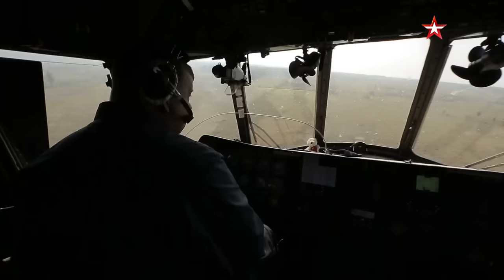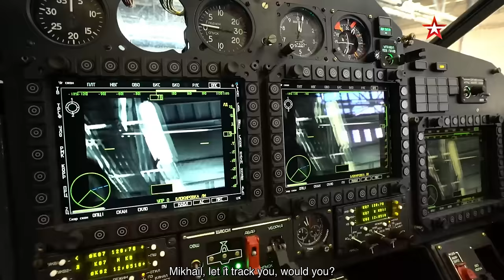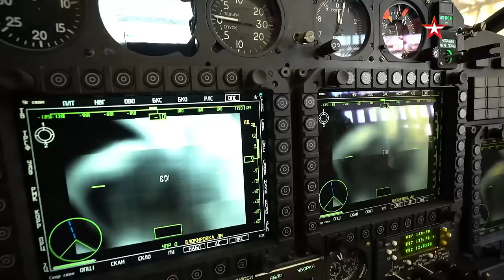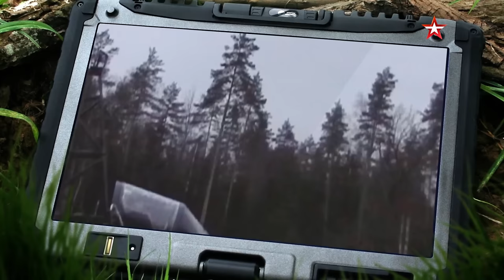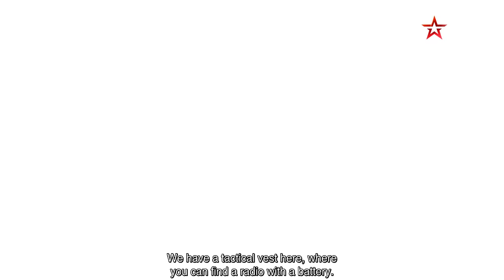Episode 63. Ka-52. The charge of the Alligator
The headliner of this episode is the Russian strike-scout helicopter Ka-52 Alligator. It’s often called the flying tank of special forces and compared to the famous American Apache, and not in the favor of the latter. It has a powerful armament: 24 guided surface-to-air missiles, 80 unguided rockets, air-to-air missiles, aviation bombs with total weight of up to 2 tons – and an APC cannon on top of that. Reliable protection: modern armor, plus the newest electronic countermeasures system President. Amazing survivability: Ka-52 is capable of flying even if its tail is cut off. Besides, it’s the only helicopter with an actual pilot ejection system. It has absolutely unrivaled flight performance: Ka-52 easily performs the most difficult aerobatic stunts, even during the dangerous night missions. The Russian Alligator has recently demonstrated all its achievements and abilities during the special operations against the ISIS in Syria. For the first time, and only on Combat Approved, the Russian pilots, who took part in the combat, will tell how it was.